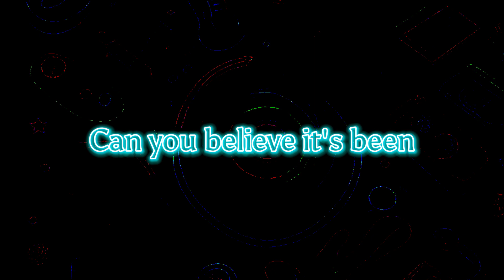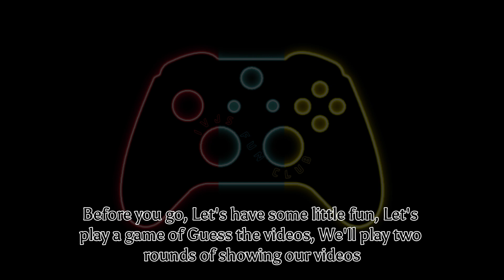IVJs FUN CLUB | 3 year ANNIVERSARY | JULY 16th 2024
0:00   Intro
0:17   Third anniversary
0:29   Memories
1:07   Short Recap
1:18   Guess the Videos game
2:00   Round 2
2:30   Outro